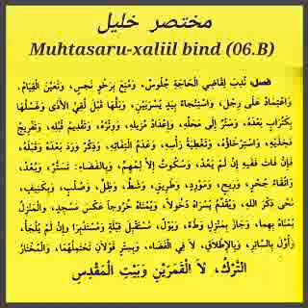مختصر خليل درس n6 B مع فضيلة الأستاذ سيخ سليمان بجان